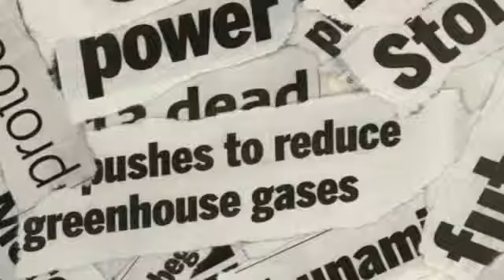2012 An Awakening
My original film score for the Documentary 2012 An Awakening.  Winterhill productions/ reality t.v. david icke patrick geryl adrian gilbert geoff stray